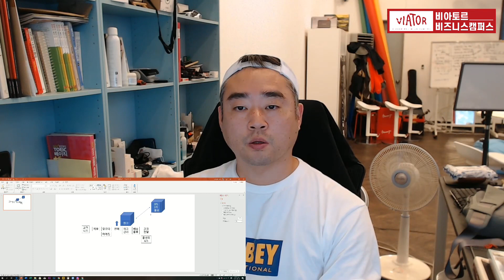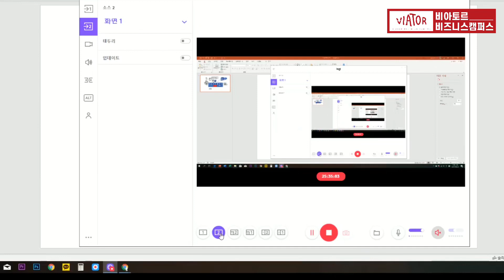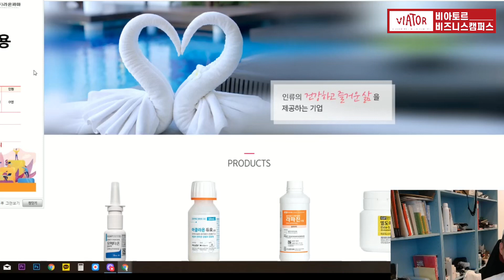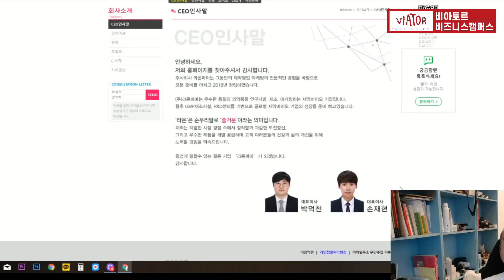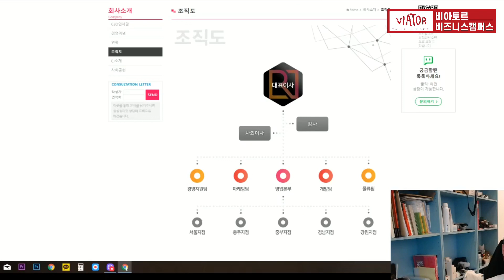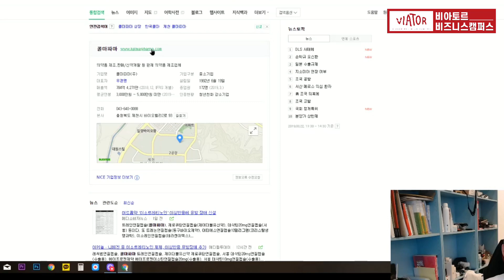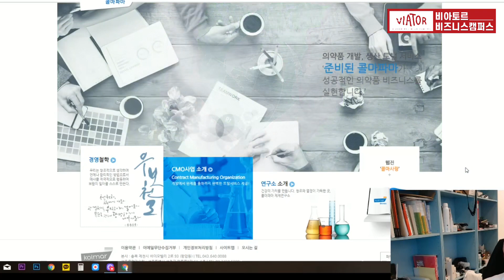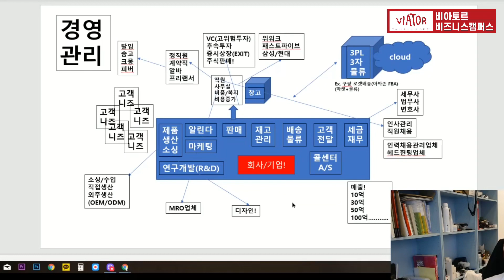초보자를 위한 기업이 만들어지는 과정. 한개의 제품에서 기업까지! (ft. 콜마파마 한국콜마)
이걸 설명을 할까하다 혹시나 생각해 보신적이 없을수도 있을것 같아 이야기해 보았습니다.